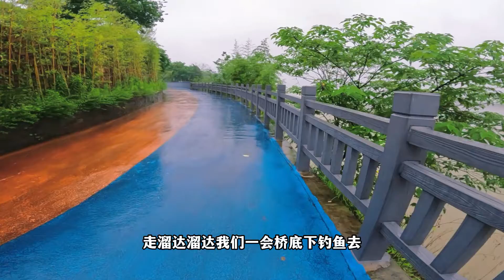房车露营江边发现游来一条大蛇，果断拿网下水结果尴尬了